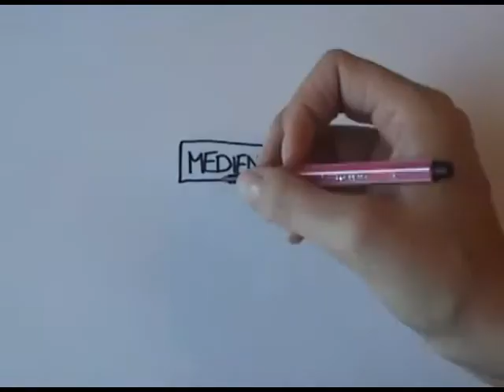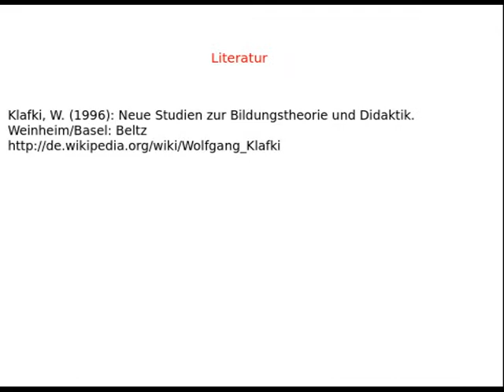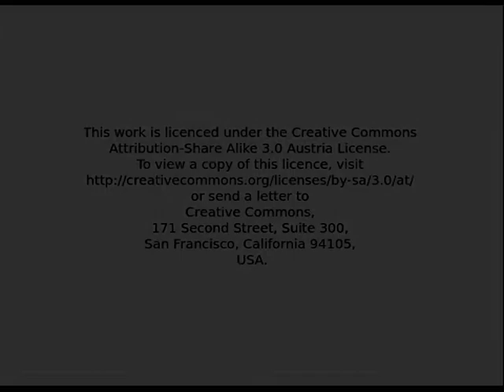Klafki Medien Orientierung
Die Funktion von Medien in der Didaktik nach Klafki